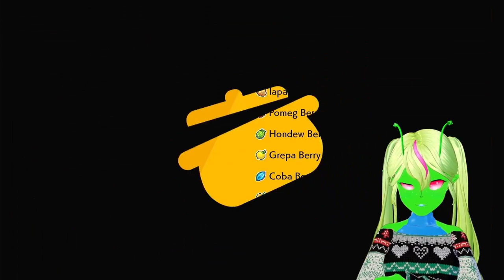It's Getting Cold | Pokemon Shield: Starters Only VOD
After an easy battle in Ballonlea, it's time to start the journey to Circhester and the Ice Gym.
Current Victories: 102 | Current Losses: 6